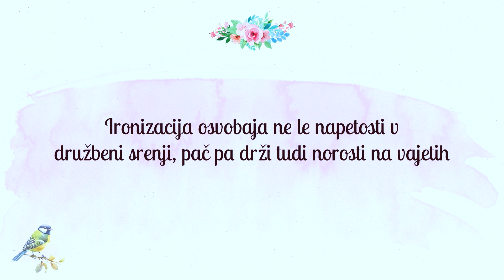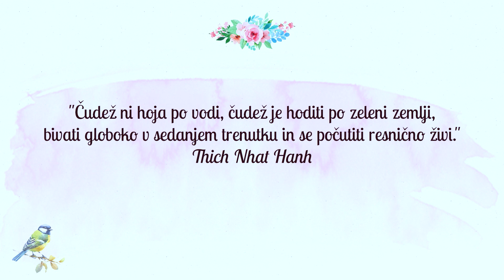Zakaj je na tem svetu toliko legalizacije, samoumevne norosti? Dr. Karel Gržan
Dr. Karel Gržan in Jasmina sta se v tokratni oddaji spraševala, ali je ironizacija lahko pot osvobajanja.

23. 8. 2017